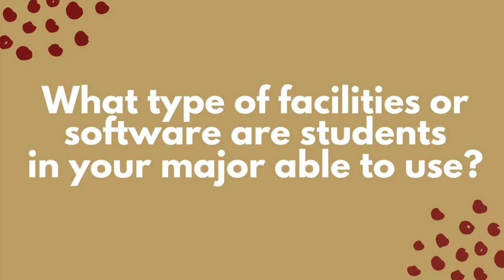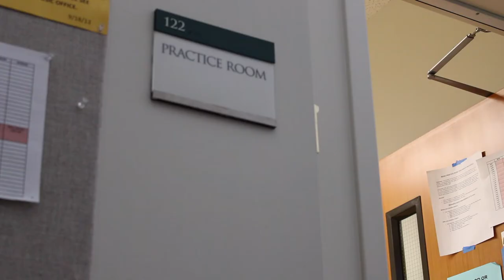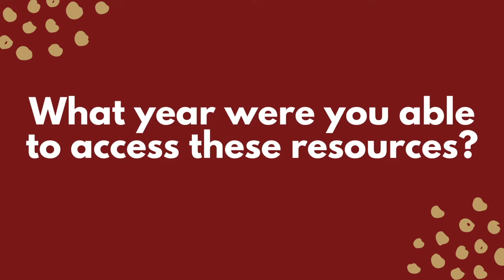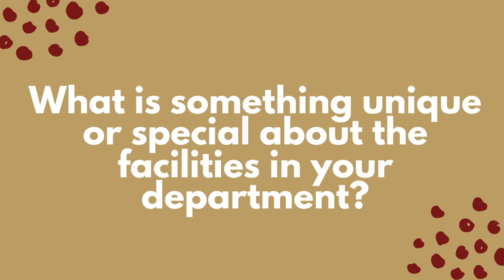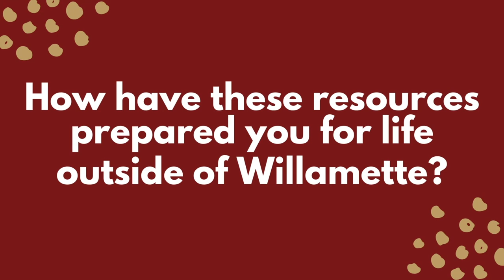Willamette University Campus Facilities Tour: Music and Theatre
Music and Theatre tours

Take a virtual look at the incredible facilities our music and theatre programs have to offer, and hear from three current students about their experiences in the programs.

If you're interested in coming to Willamette, check out our admissions information

Virtual visits and resources are available to prospective and admitted students